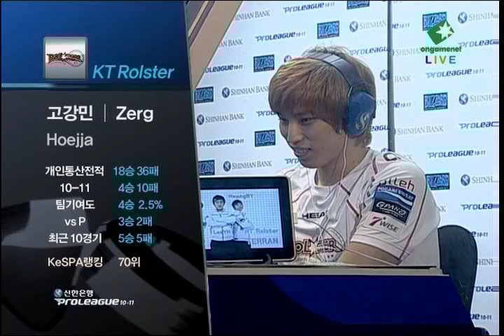SPL HoeJJa vs Horang2 2011-06-20 @ New Bloody Ridge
Map: New Bloody Ridge

HoeJJa (Zerg)
- Name: 고강민 (Koh Kang Min)

 vs

Horang2 (Protoss)
- Name: 이경민 (Lee Kyung Min)
- Team: CJ Entus

League: 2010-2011 Shinhan Bank Proleague

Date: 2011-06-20